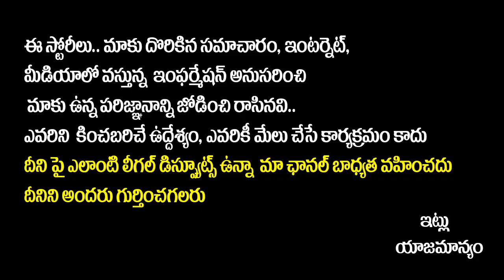ఆ 15 నిమిషాలతో నాని హిట్ కొట్టాడా? || Dasara Movie Full Story || Dasara Movie Box Office Collection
ఆ 15 నిమిషాలతో నాని హిట్ కొట్టాడా? || Dasara Movie Full Story || Dasara Movie Box Office Collection || Socialpost TV

Hello Friends,